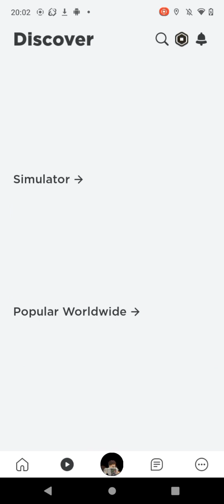Roblox But it's Sweet Dreams And Funky Town...